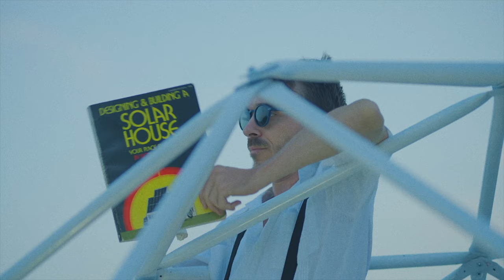Rubblebucket - "Geometry" (Official Video)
"Geometry" is the final single from Rubblebucket's forthcoming new album EARTH WORSHIP — out October 21, 2022 on Grand Jury Music.

Directed & edited by Haoyan of America

Starring:
Alex Toth
Kalmia Traver
Sean Smith
Rebecca Lasaponaro
Michael "Ish" Montgomery
Ryan Dugre

2nd Camera:
Sara Laufer

Special thanks to:
Frisbee Jackson & Gumbo
Kathleen Toth

TOUR DATES:

11/2/22: BROOKLYN, NY @ Public Records# [sold out]
11/30/22: HAMDEN, CT @ Space Ballroom#
12/1/22: PORTLAND, ME @ State Theatre#
12/2/22: BURLINGTON, VT @ Higher Ground#
12/3/22: WOODSTOCK, NY @ Bearsville Theater#
1/26/23: WASHINGTON, DC @ 9:30 Club
1/27/23: CARRBORO, NC @ Cat’s Cradle
1/28/23: ATLANTA, GA @ Terminal West
1/30/23: DALLAS, TX @ Tulips
1/31/23: AUSTIN, TX @ Mohawk
2/3/23: LOS ANGELES, CA @ Lodge Room
2/4/23: SAN FRANCISCO, CA @ The Fillmore
2/7/23: SEATTLE, WA @ The Crocodile
2/8/23: PORTLAND, OR @ Wonder Ballroom
2/9/23: BOISE, ID @ El Korah Shrine
2/10/23: SALT LAKE CITY, UT @ Commonwealth
2/11/23: DENVER, CO @ Gothic Theatre
2/15/23: MINNEAPOLIS, MN @ Amsterdam Bar & Hall
2/16/23: MADISON, WI @ High Noon Saloon
2/17/23: CHICAGO, IL @ Thalia Hall
2/18/23: GRAND RAPIDS, MI @ Elevation @ The Intersection
2/19/23: CLEVELAND, OH @ Beachland Ballroom
3/16/23: RICHMOND, VA @ The National*
3/17/23: ASHEVILLE, NC @ Salvage Station*
3/18/23: NASHVILLE, TN @ Basement East*
3/19/23: LOUISVILLE, KY @ Headliners*
3/22/23: PITTSBURGH, PA @ Mr Smalls*
3/23/23: PHILADELPHIA, PA @ Brooklyn Bowl*
3/24/23: BOSTON, MA @ Big Night Live*
3/25/23: BROOKLYN, NY @ Brooklyn Steel*

# support from Crooks & Nannies
* support from Lunar Vacation

LYRICS:
i woke up in a painting
its happened a lot lately
has anyone seen the painter?
i’d like a different scene please

when you talk to me i start believe
i can believe in myself
when you’re far out to sea in your personal hell
draw a line to me and i’ll draw a line to you
let’s make geometry
let’s make geometry
let’s make geometry

i woke up thinking the same thing:
what you want to do today?
i guess i’d go for a walk again
but Alex said it might be raining

let’s make geometry
let’s make geometry
let’s make geometry
geometry
geometry